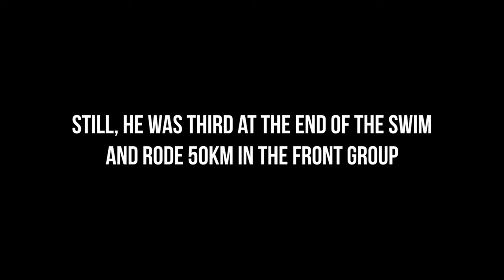First 70.3 RACE after CORONAVIRUS LOCKDOWN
A return to racing in September 2020 with Filipe Azevedo (professional triathlete) and Lottie Lucas (AG triathlete) who both live and work in Dubai.

This vlog was all recorded on Iphone X. It is our first attempt at "vlogging" and we know that it is far from perfect, with lots of footage missing... but we hope it gives you a great insight into some of the new challenges and experiences when travelling for and racing triathlon events, since the Covid-19 pandemic begun.

Filipe and Lottie are the coaches at Fawz Concept, which is a tailored coaching platform based in the UAE and with athletes based across the Middle East and Europe.